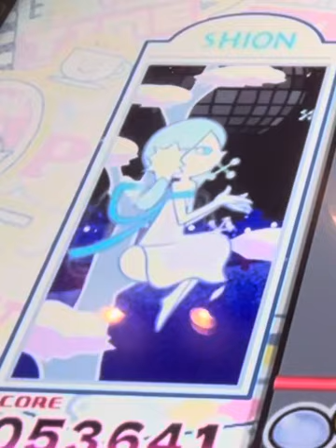ポップンミュージックしおんキャラクターのみ